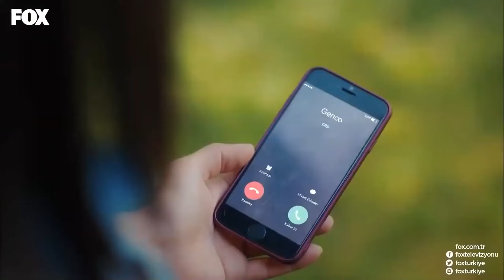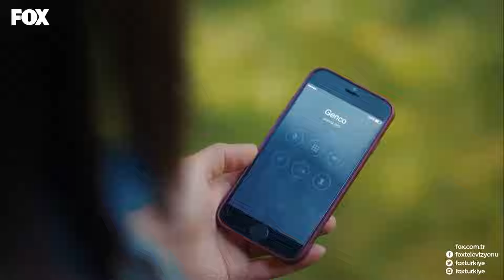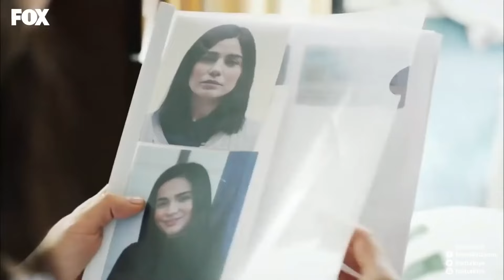وجدت حياة الفيديو الذي التقطه بايرام - مسلسل اسمها زهرة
وجدت حياة الفيديو الذي التقطه بايرام - فيديو بايرام

المصبوب
زينب تشامجي
أليكان يوجيسوي
خديجة أصلان
صدى غوفن
إمري كيفيلجيم

البطاقة التعريفية
الإنتاج: NTC ميديا
المنتج: محمد يغيت ألب
المخرج: تانر أكفاردار
سيناريو: بكير باران صدقي و مراد أمير إيرين و رانا ماماتليأوغلو
الصنف: دراما